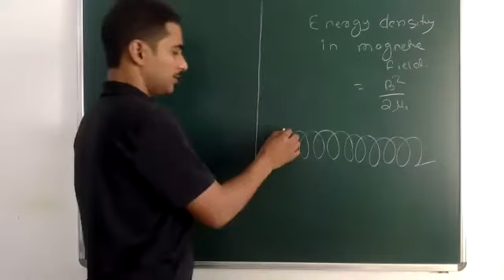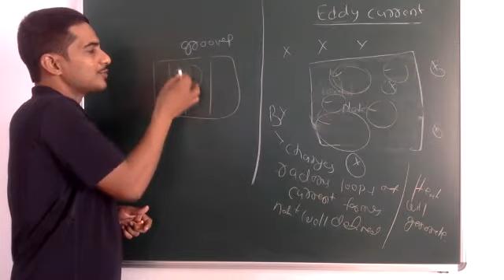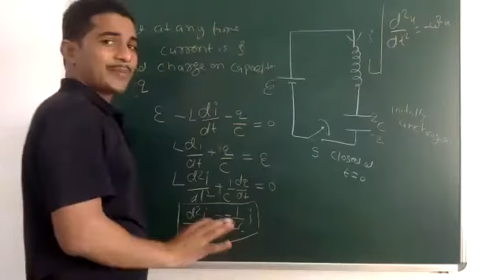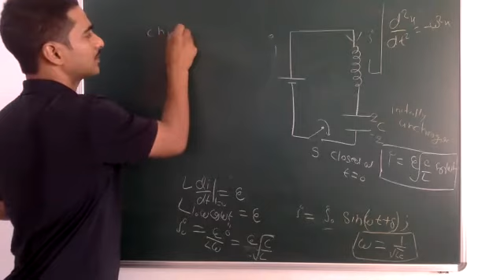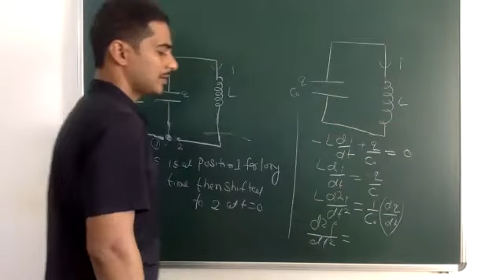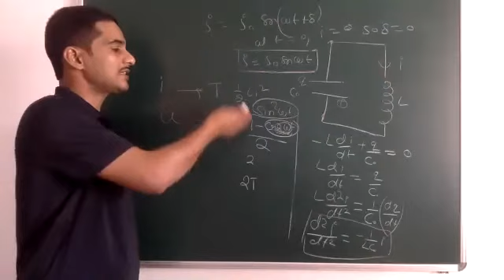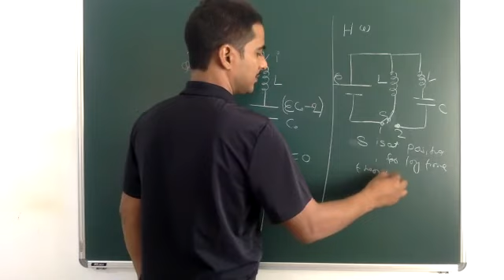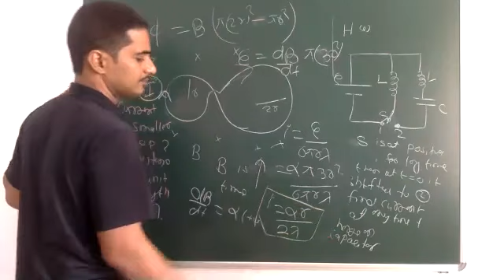P/JP/EMI/L-1.8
Eddy current and LC oscillation are discussed